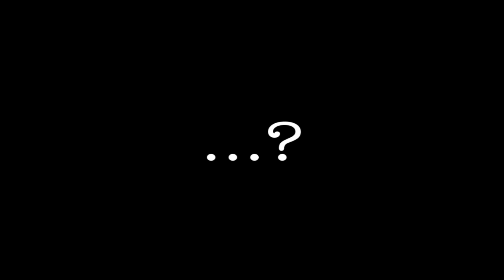Bells: A Lucky 13 Adventure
Exactly 2 weeks ago, the girls in my English class approached me with the idea that I make a Sims video for our English teacher's surprise "bachelorette party." So I said yes. I didn't know what i was getting myself into.

So here is the final result. Enjoy!